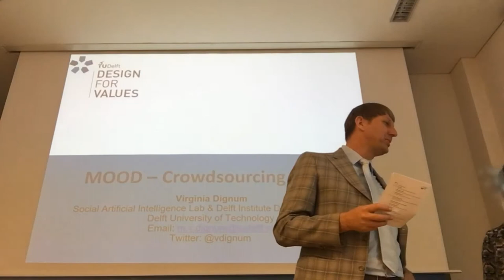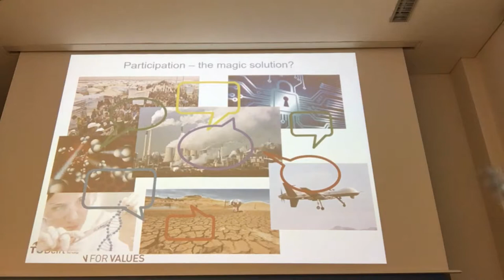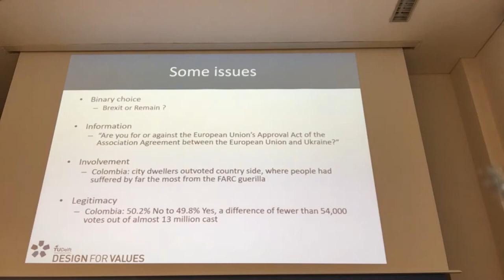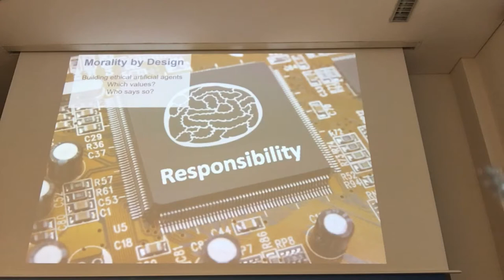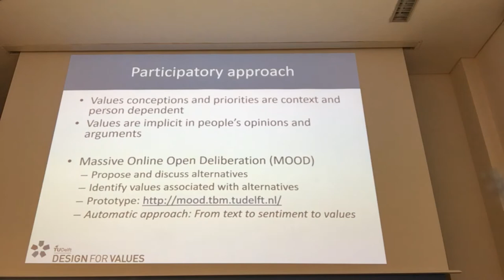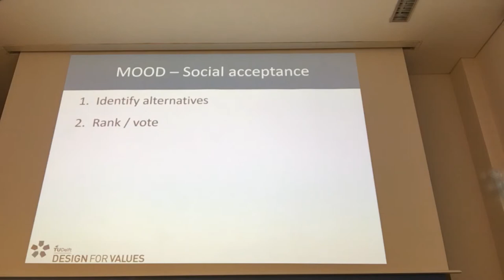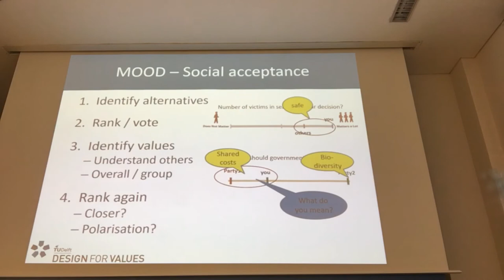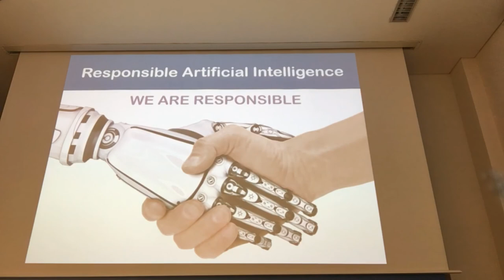Massive Open Online Deliberation: Crowd-Sourcing Ethics - Virginia Dignum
This talk took place on May 9, 2017 as part of the Complexity Science Hub Vienna workshop series "RE-INVENTING SOCIETY IN THE DIGITAL AGE".